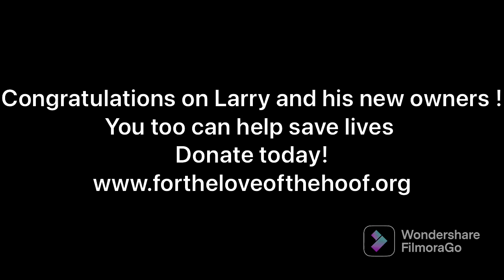Larry's been adopted!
You too can help give horses a second chance
Amazon Smiles:
For The love OF The Hoof is a non profit
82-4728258